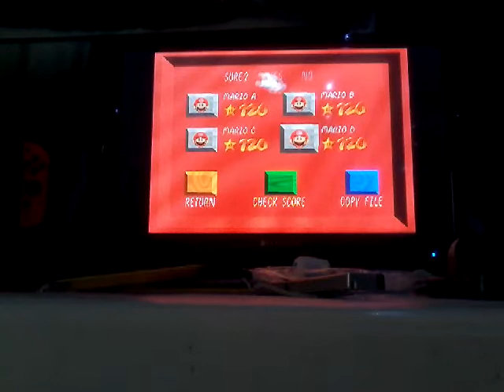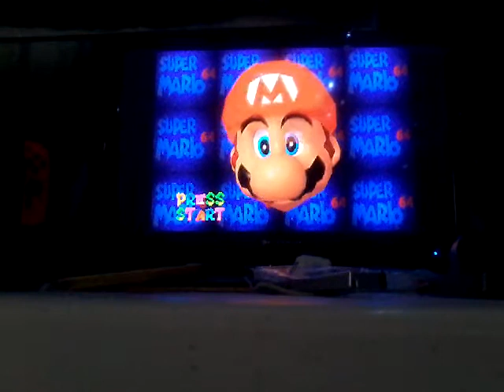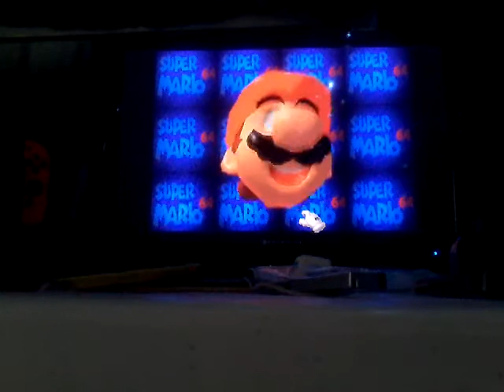KBJ Plays: Super Mario 64 Part 1: My Cartilage and GameShark Melted! XD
I play Super Mario 64 for fun, and talk about some stuffz that happened to me in the past! Hope you enjoy!